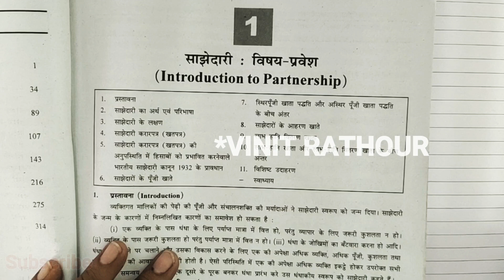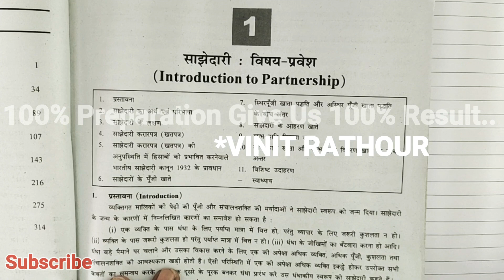#1 Partnership | साझेदारी | Day 1 | 12th account | sums solution | imp sum for bord exam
Intrest on Drawing
ઉપાડ ૫ર વ્યાજ
आहरण पर ब्याज
HSC
12TH
Commerce
Annual drawing
Monthly drawing
VINIT RATHOUR

I hope you all understand this method in minimum time...